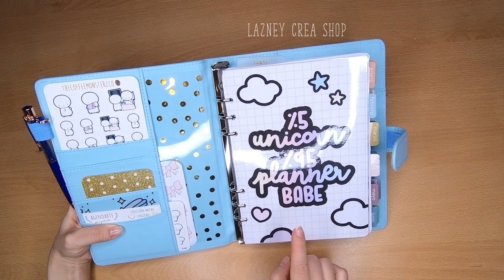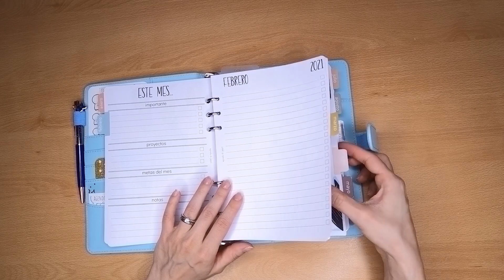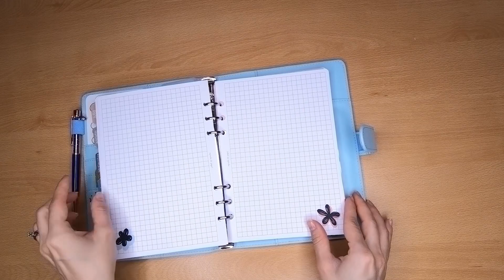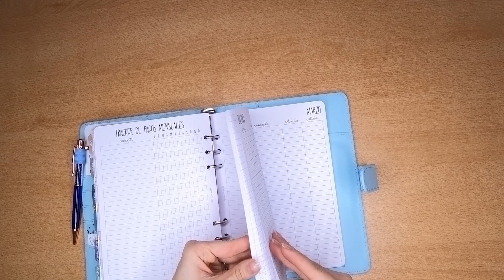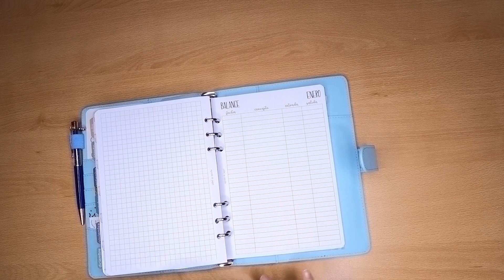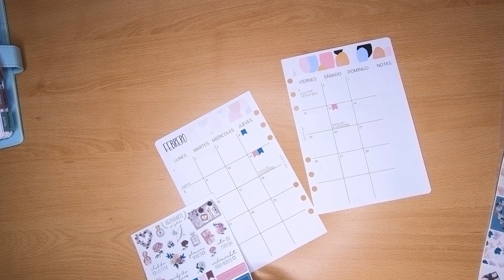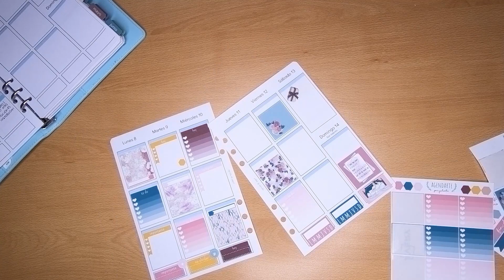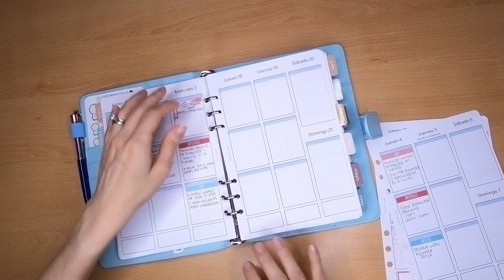MI AGENDA PARA EL 2021 + COMO ME ORGANIZO (MAMÁ PRIMERIZA TRABAJO EN CASA!) | JULIETA JAREDA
Después de todo el trabajo en la tienda para acabar con todos sus pedidos y enviarles sus agendas para este año ya puedo tomarme un respiro y compartirles mi nuevo setup para este año!

Aquí encuentras todo lo que les enseño en el video
MissPlannerGirl No tiene disponible el printable de moños rosas :(

Papel Acetato para impresión en casa

Aquí puedes ver mi tienda en Etsy

Freebies!!!

Habla conmigo!